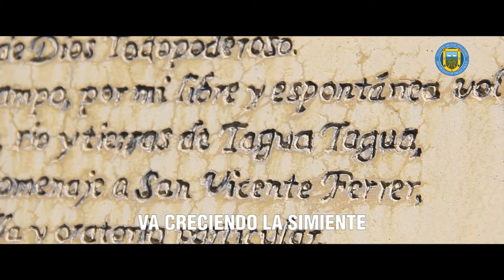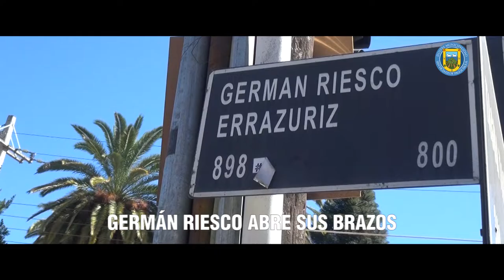175° ANIVERSARIO DE SAN VICENTE DE TAGUA TAGUA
175° ANIVERSARIO DE SAN VICENTE DE TAGUA TAGUA

Fue un 6 de octubre de 1845 que la estancia de Tagua Tagua pasó a llamarse San Vicente de Tagua Tagua, tras la fundación de doña Carmen Gallegos del Campo, hija de don Bartolomé Gallegos Jiménez de León y doña Concepción del Campo Jiménez de León, quienes habían recibido por herencia este valle.

Con motivo de conmemorarse hoy martes 6 de octubre de 2020 el aniversario número 175 de San Vicente de Tagua Tagua, los invitamos a recordar el hermoso y conmovedor himno de nuestra comuna.

"A fuerza de agua y sol va creciendo la simiente, a fuerza de empuje y amor va creciendo San Vicente"